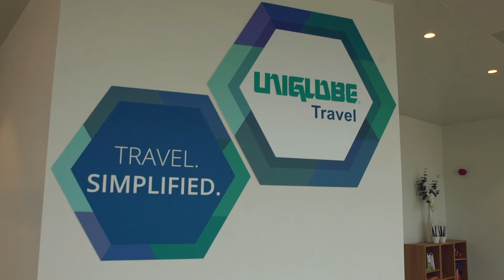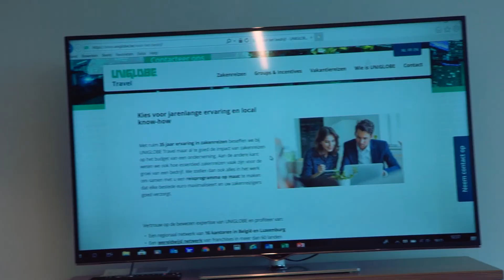UNIGLOBE Southwest Travel - Zorgeloos reizen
Welcome to Uniglobe Southwest Travel